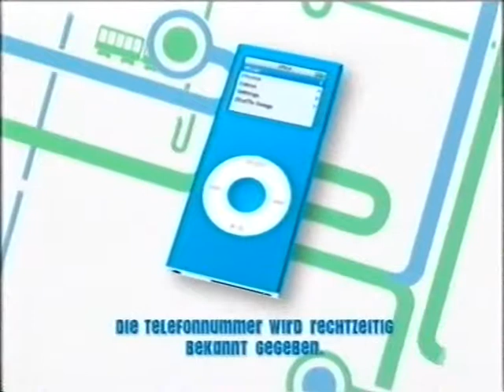Disney Channel (Trailer, 2006)